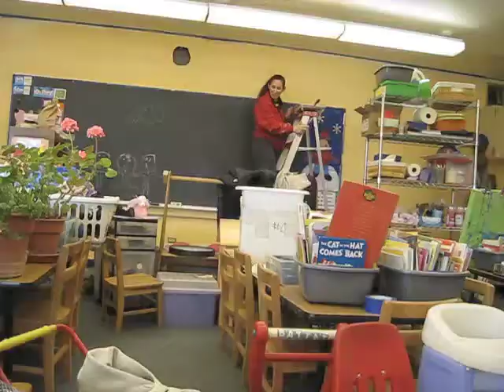K-Care Painting Project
Painting the K-Care classroom at High Peaks Elementary.